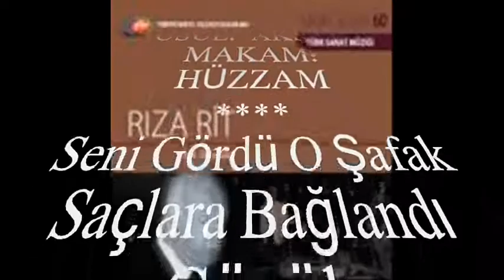Rıza RİT-Seni Gördü O Şafak Saçlara Bağlandı Gönül (HÜZZAM)R.G.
SOLİST:
*RIZA RİT *
VİDEOYU YAPAN
*RECEP GAYRETLİ*
GÜFTE:
BESTE:  FAİZ KAPANCI
USUL:  AKSAK
MAKAM:   HÜZZAM
Seni Gördü O Şafak Saçlara Bağlandı Gönül
Seni Sevdi Senin Aşkınla Dağlandı Gönül
Ağladı, Sızladı Hicrâna Katlandı Gönül
O Gece Ah O Gece Vâdine Aldandı Gönül.